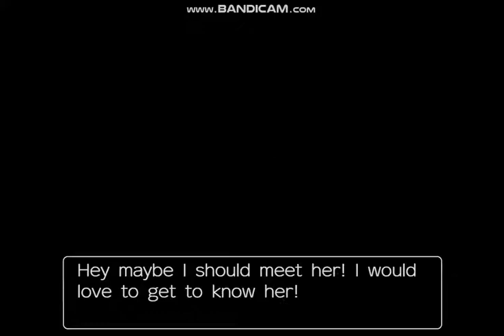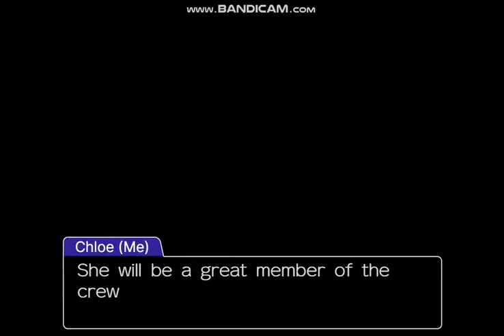Chloe Meets Someone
It's the end of another Court Chat. Chloe is about to leave the Courthouse
after the chat. That is until she meets someone. Someone special